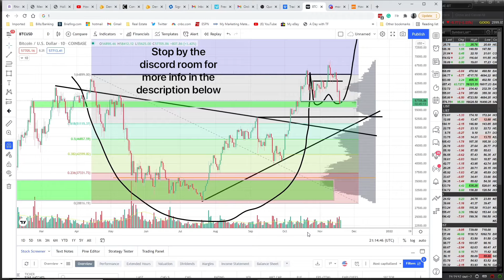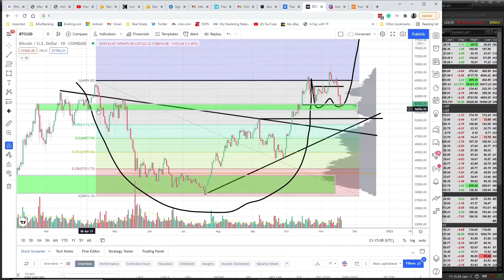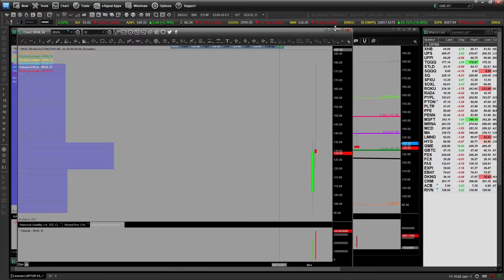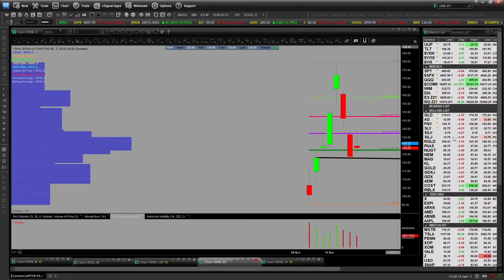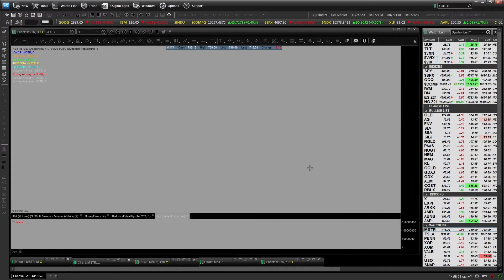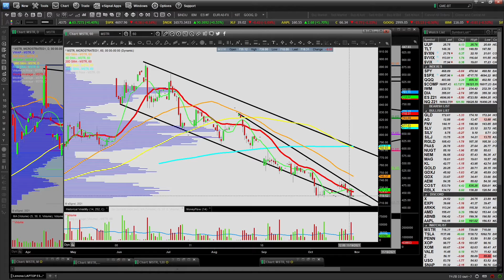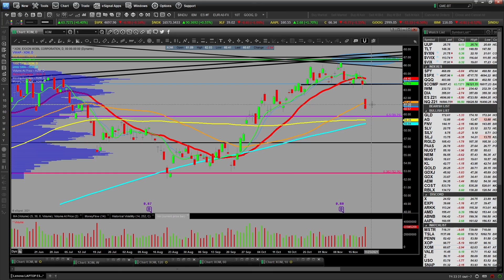Stock Market Recap, Weekend Review, Friday, November 19, 2021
My stockmarketreview /recap for the week of November 19th, 2021. Options expiration is finally over. A choppy week. Some things did well, some blew out, and most things went sideway for the week. There is a lot to unpack! Make sure to check out the latest chart closes as the weekly closes are important keys for future action! If you have questions please drop them below in the comments section!

Please check out the Back to basics videos as well.

$BTC $RBLX $RIVN $EXPI $UUP $TLT $VIX $SPY $QQQ $GLD $GDX $AG $KL $SLV $X $AMD $AAPL $MSTR $TSLA $PENN $XOP $VALE $PAAS $XOM in this order on the video.

Come stop by the discord room to chat!